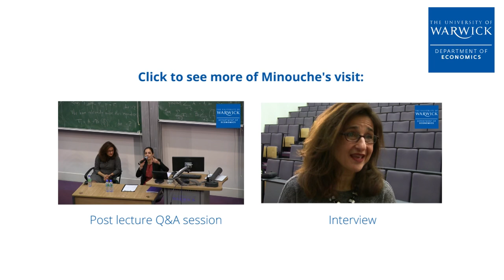Minouche Shafik (Bank of England) | Lecture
Minouche Shafik, Deputy Governor of the Bank of England, visited The University of Warwick to deliver a Warwick Policy Lab lecture hosted by the Department of Economics

The lecture was entitled "Goodbye ambiguity, hello clarity: the Bank of England's relationship with financial markets".